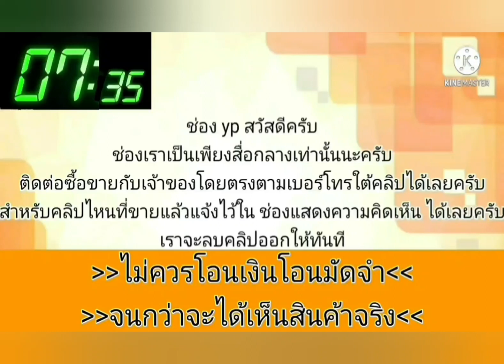รถบ้านแท้💥เดิมๆโรงงาน👍จัดไฟแนนซ์ได้เกิน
2003 Mitsubishi Lancer

฿60,000

เก๋ง mitsubishi cedia ปี 2546 รถบ้านฝากขายเกียร์ออโต้บอดี้เดิมรอบคันแอร์เย็นช่วงล่างแน่นเดินทางไกลได้สบายจัดไฟแนนซ์ได้ล้นๆกันเลยครับ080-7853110